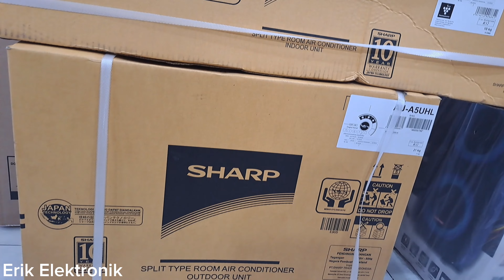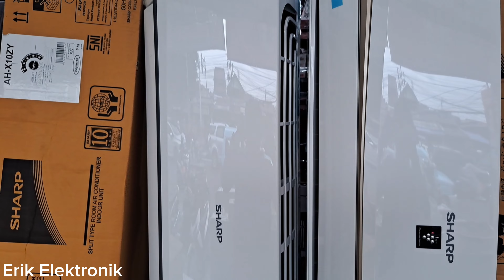(@.AC SHARP AH-AP5UHL VS AC SHAR AH-X10ZY. PRODAK THAILAND)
(@.ac sharp 5UHL adalah 1/2pk .daya watt 330 lowatt. plasma cluster anti bacterial.produksi thailand .
kapasitas pendinginan 4.811BTU/h.
garansi sperpack 1tahun .
garansi kompresor 10tahun.)

 (@.ac SHARP Type AH-X10ZY. adalah 1pk INVERTER. Daya watt 720watt. kapasitas pendingin 9.008BTU/h.
produksi thailand.
garansi sperpack 1tahun .
garansi kompresor 10tahun.)